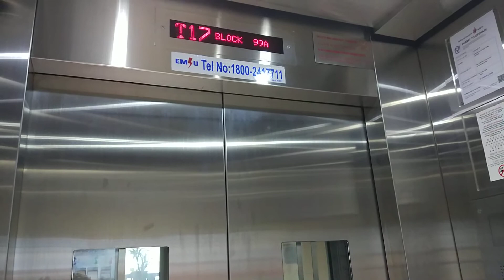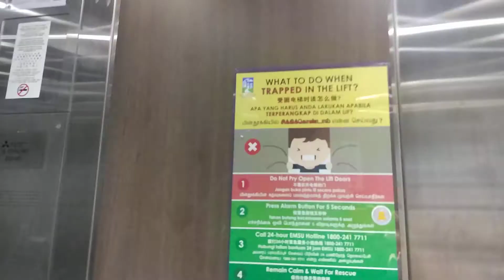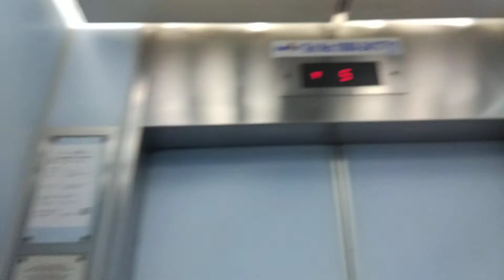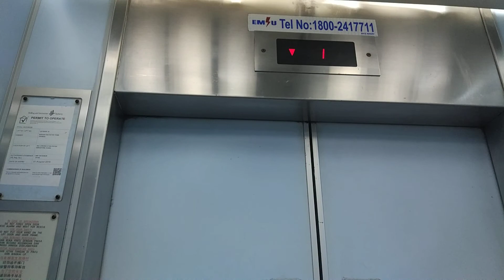Block 99A Toa Payoh New Mitsubishi Elevator and then a Fujitec Elevator(farewell)